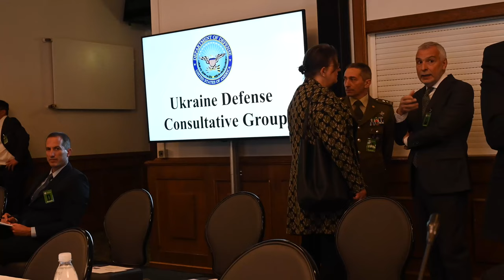US Secretary of Defense meets with world leaders to discuss Ukraine crisis | 04.26.2022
U.S. Secretary of Defense Lloyd J. Austin III invited minsters of defense and key leaders from more than 40 countries to discuss the ongoing Ukraine crisis and various issues facing the U.S, Allies and partners. (U.S. Air Force video by Staff Sgt. Alexandra Longfellow)

US Secretary of Defense meets with world leaders to discuss Ukraine crisis
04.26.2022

Film Credits: Video by Staff Sgt. Alexandra Longfellow
86th Airlift Wing/Public Affairs